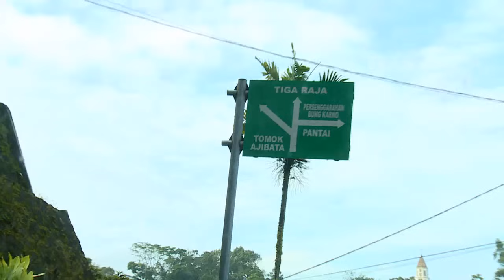KATAKAN PUTUS - Cewek Gampang Luluh (23/03/2017) Part 3